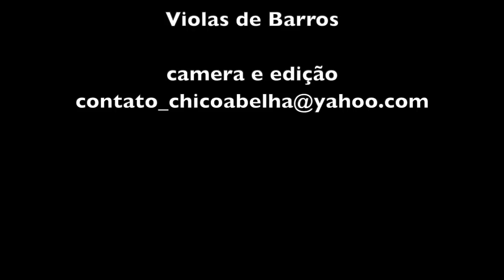SEU OSVALDO E OS BALAIOS DE BAMBU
Até o início do século XIX a região onde hoje se localiza a cidade de Marmelópolis era habitada pela tribo dos índios Timbiras. Esses índios desapareceram com a chegada dos primeiros colonizadores: o alferes Antônio José Ribeiro, sua esposa e filhos, que vieram do Rio Grande do Sul e inicialmente se estabeleceram num lugar denominado de Incubatão, com o objetivo de encontrar ouro. Nesse local o alferes construiu sua fazenda e seus escravos passaram a garimpar o ouro num rio próximo, atualmente onde se localiza o bairro Cata dos Marins.
Manoel Ribeiro de Carvalho, um dos filhos do alferes, roçou uma grande extensão de terra e fez uma queimada para construir sua fazenda, após casar-se com Mariana Justina de São José. Em torno dessa fazenda foi surgindo um pequeno povoado e o lugar recebeu, inicialmente, o nome de Queimada. Manoel pertencia a Cavalaria Imperial, possuía muitos escravos que, além do garimpo, trabalhavam em lavoura de milho, feijão e fumo. Um dos seus filhos (Manoel Frederico Ribeiro) trouxe para a Queimada em 1914 as primeiras mudas de marmelo. O marmelo, originário da Pérsia, foi trazido para o Brasil em 1532 por Martim Afonso de Souza. Devido ao solo e clima de Queimada, os marmeleiros adaptaram-se facilmente e em 1935 a agricultura do marmelo já era extensa e a primeira fábrica começou a ser instalada para transformar a fruta em “massa”, transportada para outras cidades para a produção de doce.
Com a instalação da fábrica, fez-se necessário a construção de uma estrada (1944 – 1946) com uma extensão de 22 Km, ligando Queimada a Delfim Moreira, principal acesso até os dias de hoje.             Por volta de 1962 o número de pés de marmeleiros no estado de Minas Gerais era de 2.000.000, sendo que 600.000 pertenciam à Queimada e, no dia 01/03/1963 foi feita a instalação do município de Marmelópolis, sendo o senhor Joaquim Ribeiro da Mota nomeado intendente.
No início dos anos 80, a produção de marmelo já havia diminuído de maneira assustadora devido a falta de renovação dos marmeleiros e a falta de incentivo do governo, entre outros fatores. Devido a inflação galopante, frutas foram sendo importadas de países vizinhos e o que se produzia na região de Marmelópolis foi ficando estocado de ano para ano , ocasionando perdas e dívidas para agricultores e industriais.
Atualmente a produção da fruta é mínima e vendida a preço irrisório. Das fábricas que existiram, algumas foram demolidas, outras desabaram com o tempo.
A maioria dos agricultores aderiu à plantação de tomate, batata e outros produtos. Marmelópolis está iniciando-se no campo de turismo, graças as belas paisagens naturais aqui existentes: magníficas cachoeiras e trilhas ecológicas.
A cidade do marmelo ficou nas lembranças e recordações de uma época gloriosa. Agora, às futuras gerações, fica a incumbência de valorizar o que a cidade mais tem de bonito e especial: a exuberância da natureza que felizmente é bem preservada.

(texto.: Ana Flávia Coura)